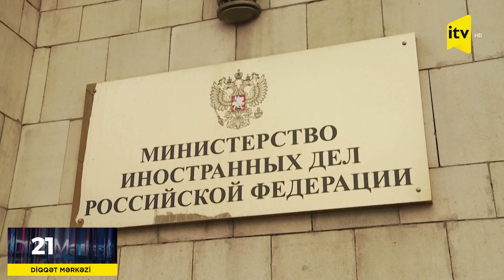Fransa səfiri Rusiya XİN-ə çağırıldı